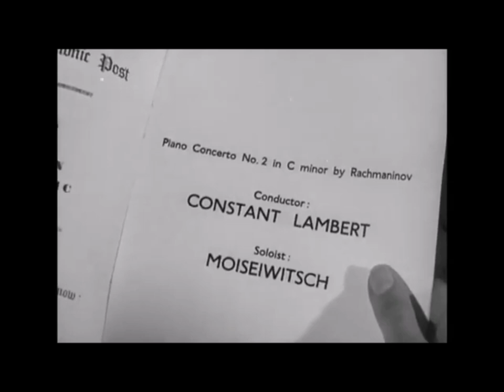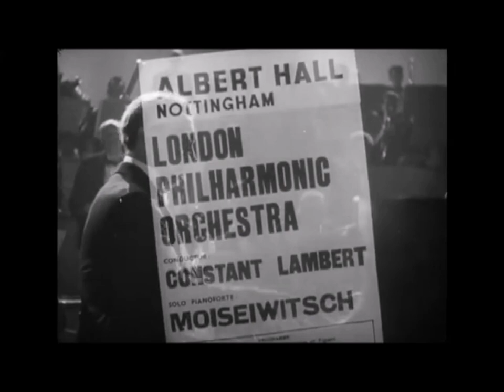VIDEO - Benno Moiseiwitsch plays Rachmaninoff Concerto No. 2 (excerpts, 1943)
Benno Moiseiwitsch (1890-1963) playing some excerpts from Rachmaninoff's Second Concerto
Outtake from the film "Battle for Music", released in 1943
London Philharmonic Orchestra conducted by Constant Lambert (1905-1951)